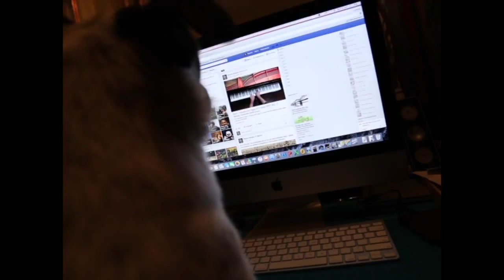Harper Goes Bollywood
Harper Goes Bollywood with Harper and friends